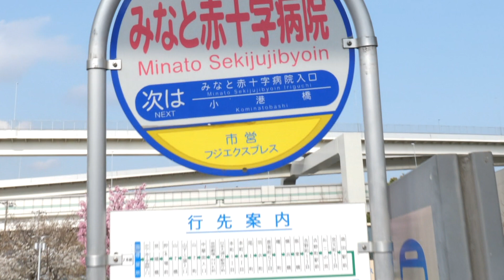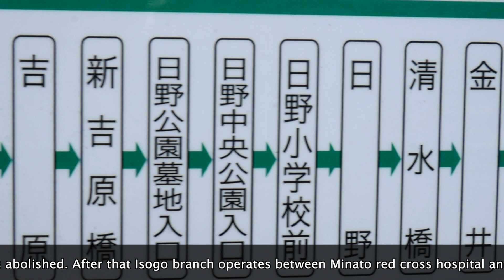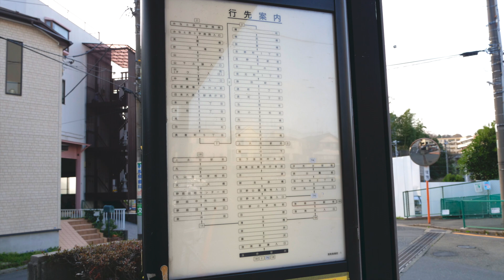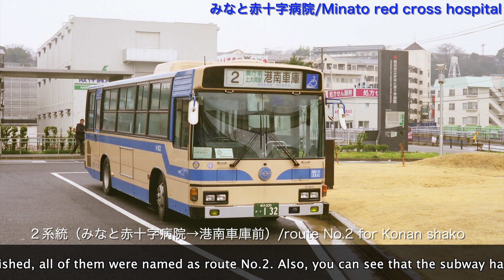[前面展望 -gps]横浜市営バス ２系統（みなと赤十字病院→港南車庫前） /[Driver's view -gps]Route No.2, Yokohama-CTB(Minato red cross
横浜市営バス２系統のGps前面展望です。みなと赤十字病院から港南車庫前を本町４丁目、尾上町、羽衣町、弘明寺、上大岡駅経由で結ぶ路線でした。この直通運転のルートはこの取材直後の’２１年３月で廃止となっています。（’２１年３月１９日撮影）

English guide: This video is a gps driver's view of route No.2. Route No.2,Yokohama city transportation bureau connects Minato red cross hospital and Konan shako, via Honcho 4chome, Onoecho, Hagoromocho, Gumyoji and Kamiooka sta. This thought route was abolished in March '21.
　I recorded this video on March 19,'21.

00:00 オープニング/openning
00:19 みなと赤十字病院/Minato red cross hospital
03:35 みなと赤十字病院/Minato red cross hospital
04:53 みなと赤十字病院入口/Minato red cross hospital ent.
05:37 見晴橋/Miharashibashi
06:50 貯木場前/Chobokujyo mae
07:58 山下橋/Yamashitabashi
09:48 山下ふ頭入口/Yamashitafuto iriguchi
11:04 山下町（タワー入口）/Yamashitacho
12:23 中華街入口/China town
13:01 芸術劇場・NHK前/Kanagawa arts theatre/NHK
14:25 日本大通り駅県庁前/Nihonodori sta. prefectural government
15:11 本町１丁目/Honcho 1-chome
16:30 本町４丁目/Honcho 4-chome
17:47 尾上町/Onoecho
19:26 羽衣町/Hagoromocho
20:22 長者町５丁目/Chojyamachi 5-chome
22:10 曙町/Akebonocho
22:45 横浜橋/Yokohamabashi
23:57 阪東橋/Bandobashi
26:05 吉野町１丁目/Yoshinocho 1-chome
27:14 吉野町駅前/Yoshinocho sta.
28:12 お三の宮/Osannomiya
28:48 宮元町１丁目/Miyamotocho 1-chome
30:05 蒔田駅前/Maita sta.
31:44 通町１丁目/Toricho 1-chome
32:35 通町３丁目/Toricho 3-chome
33:39 弘明寺/Gumyoji
35:13 南小学校前/Minami elementary school
36:18 向田橋/Mukaidabashi
36:54 越戸橋/Koshidobashi
37:28 最戸橋/Saidobashi
40:07 上大岡駅前/Kamiooka sta.
44:49 関の下/Sekinoshita
46:28 笹下港南中央通/Sasage konan chuo dori
47:41 港南区総合庁舎前/Konan ward administration complex
49:06 吉原/Yoshihara
50:22 新吉原橋/Shinyoshiharabashi
52:09 日野公園墓地入口/Hino park cemetery ent.
52:57 日野中央公園入口/Hino central park ent.
54:23 日野小学校前/Hino elementary school
55:47 日野/Hino
57:05 清水橋/Shimizubashi
57:47 金井/Kanai
58:17 藤ケ沢/Fujigasawa
59:26 港南車庫入口/Konan shako iriguchi
59:55 港南車庫前/Konan shako mae
61:29 エクストラ/extra tracks
62:17 end screen

＊関連動画＊
【全区間前面展望】横浜市営バス 2系統 上大岡駅前ーみなと赤十字病院（弘明寺経由）

【過去最長の歴史】横浜市営バスの路線に、路面電車・地下鉄・神奈中・江ノ電バス・・・複数の「あゆみ」が詰まった「生き字引」が存在します【横浜市営バス】【神奈川中央交通】【江ノ電バス】【横浜市電】

[前面展望 -gps]横浜市営バス ８３系統（平日のみ１往復、和田町、梅の木経由→旭硝子） /[Driver's view -gps]Route No.83, Yokohama-CTB(only on

[前面展望 -擬似]横浜市営バス ３２系統（旧ルート、横浜駅前→桜木町駅前） /[Driver's view -fake]Route No.32, Yokohama-CTB(old route, Yo